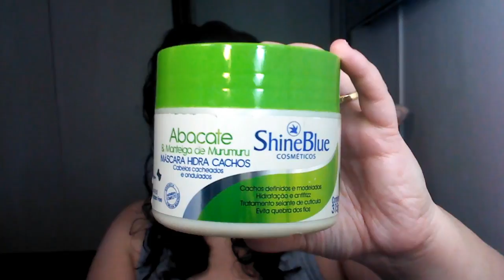A Melhor Linha Para Cachos - Shine Blue Abacate e Manteiga Murumuru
Esse vídeo e mais um resenha de produtos para cabelo, dessa vez a linha e para os cachos da Shine Blue

Uma linha completa que promete hidratação profunda com os benefícios do abacate e o murumuru para cuidar dos cabelos

facebook e instagram shinebluecosmeticos

Camera: Sansumg NX2000
Editor: Filmora